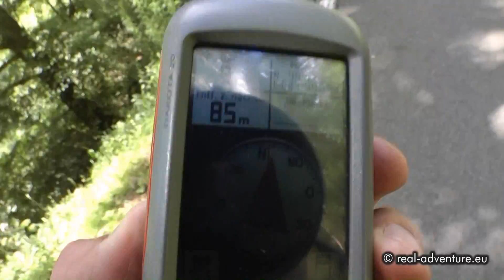Burgentour Weitwanderung Pfälzer Wald #13 - Letzte Touretappe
Die Sieben Burgentour im Pfälzer Wald / Nordvogesen ist eine der berühmtesten zweitägigen Wandertouren im deutsch-französischen Grenzgebiet. Diese führt über eine Wegstrecke von 40 Kilometern durch eine eindrucksvolle Mittelgebirgslandschaft geprägt von unberührten Wäldern, roten Felsformationen und den Namen gebenden Burgen. Das absolute Highlight der Tour ist die Übernachtung in der Felsenkammer der Ruine Frönsburg - mit netter Gesellschaft, angeregten Diskussionen, Lagerfeuer, Grablichtern, Grillfleisch, Wein und weiteren Annehmlichkeiten.

Die Tour ist zugleich als Multi-Geocache zu bestreiten und bildet den Start unserer brandneuen GC-Serie.

Teil 1: Chaotischer Aufbruch
Teil 2: Auf dem Weg zur Wegelnburg
Teil 3: Die Wegelnburg
Teil 4: Spirit of Adventure
Teil 5: Burg Fleckenstein
Teil 6: Auf dem Weg zur Frönsburg
Teil 7: Die Frönsburg
Teil 8: Übernachtung auf der Frönsburg
Teil 9: Der nächste Morgen
Teil 10: Auf Abwegen
Teil 11: Burg Wasigenstein
Teil 12: Burg Blumenstein
Teil 13: Das Finale

La tournée 7 château dans la forêt du Palatinat / Vosges du Nord est l'un des circuits les plus célèbres de randonnée de deux jours dans la zone frontalière française-allemande. Cela conduit sur une distance de 40 kilomètres par un impressionnant paysage de montagne dominée par des forêts vierges, des formations rocheuses rouges et le château éponyme. Le clou de la visite est de rester dans la chambre de la Froensburg rocher ruins - en bonne compagnie, des discussions animées, feu de camp, des bougies graves, la viande barbecue, vin et autres commodités.

The Seven castle tour in the Palatinate Forest / Northern Vosges is one of the most famous two-day hiking tours in the French-German border area. This leads over a distance of 40 kilometers by an impressive mountain landscape dominated by pristine forests, red rock formations and the eponymous castle. The highlight of the tour is to stay in the chamber of the rock ruins Froensburg - with good company, lively discussions, campfire, grave candles, barbecue meat, wine and other amenities.